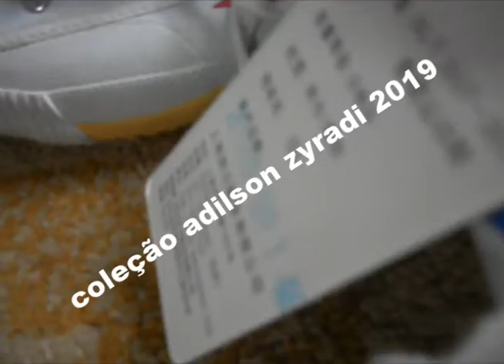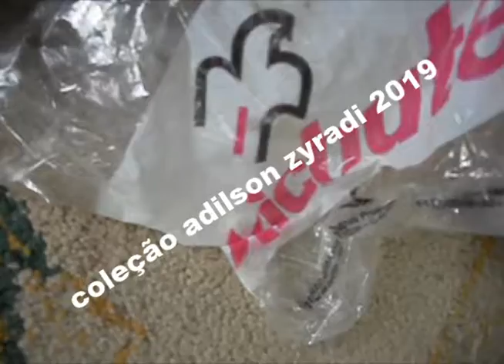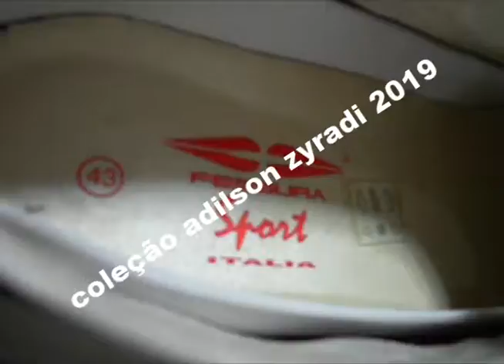coleção tenis anos 80 adilson parte 45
PIRITUBA JOHNNY JOHNNY MUSIC SHOW     BATUKA JAZZ     EQUIPE CASA DE NASSAU    CLUBE DOS   HOLANDES   SAMBA ROCK    NOSTALGIA   BAILE DE NOSTALGIA  CASA DE PORTUGAL CLUBE DA AÉRONAUTICA DJ LOBATO    DJ OSMAR  FARIAS   RONEY   MARQUINHO   ARITANA       TRANSA CHIC     OS CAPRI  CLUBE DOS 30     OS CARLOS      ARCO DA VELHA     MUSICALIA      MUSICALIANDO    JIMMY BO HORNE     CLUBE  HARLEM   HARLEM BROTHERS CHIC SHOW EQUIPE ZIMBABWE EQUIPE KASKATAS     EQUIPE BLACK WHITE     EQUIPE CIRCUIT POWER     DJ ARMANDO MARTINS   EQUIPE BLACK MAD    MORENÁLIA    FAMA SHOW        MACK NOSTALGIA    GONÇALINHO      J.B.J NOSTALGIA    SPFT FESTA        KISSAMBABWÊ    RÁDIO WORLD BLACK   RÁDIO NOSTALGIA   BETO    CRUZ DA ESPERANÇA     TESTA     ZÉ CARLOS    DJ CHILÃO CHYLON
CHILÃO     MISTURA FINA     CLUBE DA BOSSA    NEGRO É LINDO       BLACK SIDE       FIVE SPECIAL   JJ PROMOÇÕES   FAMILIA SETE         CHIC MUSIC    DJ RIC   STUDIO ZAPP    BAILE DAS ANTIGAS   JORJÃO MELODIA    DONIZETTI      EQUIPE DINAMITE    RCP FM PROGRAMA EMOÇOES BY DEE JAY ADILSON  FLAVINHO KUTUCA LUIZÃO KITÃO WILSON SIMONINHA
MTM   JORGE BLACK    PAULINHO PROMOTHER    ANSELMO CÉLIO
XIXA   BOLA   DJ HERCULES       TONY HITS    DJ NEGRO LOO      WAGNER COMPANY CELIA TRUKS DISCOS MARCELO BOSS BOSSA ROCK ROCK REMIX  NDEE NALDINHO LIVE YOUTUVE CANAL 105 FM MANO BROW
THAIDE   DJ HUM    TREE SOUL     GANDAIA     FABIO ROGÉRIO
RAPPIN HOOD BAÚ DO HOOD DJ NINJA MC JACK DJ RIC DOCUMENTARIOS CLUB ZEZOS MR LIBERATO GORDUS DUILIO CHINA NATANAEL VALENCIO MR FRUTINHA DISCOOL BOX VITRINE PAULISTA CHICAO KIKOS DANCE CLAUDINHO BOLA MAURA TORRES FRANCISCO MORATO BOSCO CLUB DA VEIA SAMBA ROCK NOSTALGIA TIJOLINHO DJ PICOLE DJ MARCELO DONI OFICINAS JOÃO CARLOS FAMILIA DJ KITÃO NEGO BLUE MAKU RIBAS LUIS PRIMA CHARUTINHO MARCIO LULA SUPER FLASH BREENDA LEE RARE CICERO PELE PROBLEMA ROSAS DE OURO BANCO DO BRASIL CLUB DO BALANÇO DANÇAS MIRIAN DANÇAS MAURO BLACK MAD DJ KATIA J GALERIA 24 DE MAIO OS MI MENS DIAMANTE COR DE ROSA LAPA DE BAIXO GETULIO RITHMAN BLUES VEIO GIBA BEM BRASIL RCP FM 99.7 PROGRAMA EMOÇOES D BY DEE JAY ADILSON BUGALOO ROBSON FERRI MARCIO RICARDO MACIEL TONINHO BLACK POWER HIT RARITOS LOJA DA TIA T RUA CATAO DJ JOAQUIM AMARILDO MOSQUITO DJ HUMBERTO COSTA RADIO ATIVA MC DJ ALPISTE NDEE MANO BROW DJ NINJA GORDO NEGA ILIZA GERUGA JORGE BEN CLUB HARLEN MARCINHO WILLIN ZIMBA CATRA MR CATRA KIKOS GERALDINHO EQUIPE ZIMPOWER TIGRAO DJ BLACK MAD F GRAND MASTER DUDA NEY CD SLOW MOTION NEGRO WAGNÃO KASKATAS KARLINHOS K DJ JORGINHO PIMENTEL AL HUSDON ONE WAY BILLY MANCHA DISCOS DJ KALIFA MOURA FABIO BG CLUB VAYAGE NACIONAL CLUB BROADWAY VANDERLEY FIVE SPECIAL ILHA DA MADEIRA REMIX PROMO COLETANIA MILK MILTINHO GUETTO RECORDS BLACK BOM BOM MADANE SATA MAZARRATI PAGODE FUNK DAS ANTIGA JUNINHO MAZEI FABIO MACARI SABOTAGE ZAPP ROGER LENTAS MELODIAS DAS ANTIGA CHOCOLATE 7 DE ABRIL PUMA CHIMPA AGAZALHO DA FILA RUN DMC MELISSA SILVINHO GALO CEGO PAULAO LINDAO SANDALIA CLUB PINHEIRINHO 11 GAROTOS ZONZE PIRITUBÃO PORTO MUSIC DJ CUCA FURACAO 2000 DJ COELHO ROMANTICAS DA CHAT BLACK NOITE FABIANA MORENA PERLLA DANCER DANÇA PASSINHO VELHO CAMARADA TIM MAIA SHOW AO VIVO FESTA BRAVA MC BALEIA DJ ADILSON DISCOOL SHOW CARANGA LOKA BRASILIA ROD STAR MORENA ROSA SERAFIN ESPAÇO RAP MADRUGADA 105 FUNK DA TRASN NATAL DJ MAURINHO CASSASP SANDRAO MARQUINHOS TREE SOUL TRHEE ARMANDO MARTINS OSASCO FLORESTA RENE DO RAP DJ MILK EZY NYLON DJ LIGHT MAURICIO BLACK MAD PELE COBRA CARLAO MISTURA FINA FINA NOSTALGIA O VIRUS DA NOSTALGIA DRAMATICALIS RONALDO ROBERTINHO CASSANDRA NEW WAYVE BATATA FERNANDO DISCOS BELO CLAUDIA LEITTE KELLY FIRMINO DJ PORTA MALA RUBERIO CLUB UNIAO FRATERNA MSN INTERNET MAGRAO BALA NA AGULHA JOA CARLITOS SAO BENTO DJ CAMARAO CEZINHA MC HAMMISTER AS MENINAS JORGE AMILTON ZE AMERICO BO HORNE DJ ZEZOS MARCILIO RONALDAO SANTANA SAMBA BISTECA NOITE DA MINI SAIA HUCAO TININHA BIGODE MANO MANE FAETI DORA LOPES BETH CARVALHO CAMAROTE SOMBRA JAMANTA MARCELO PORÃO MC CISQUINHO ROGERINHO MARK MARK LARGO DA LAPA LARGO DA BRIGA CORUJÃO DANCAS CLIPPER CLAUDIO COSTA KLJ EQ TERREMOTO JAIR MISTER FLASH MARROM DANDARA BIG PANTER SHOW NEGO DE MOACIR PAREDAO NO BRASIL RIO DE JANEIRO SAPATO ISSAC ADIDAS MARATON JHONSON LEOPARD FERRARI JAQUETA PORCHE TENIS CHINEIZINHO ESTRELINHA SENAI LEOPOLDINA PIERRE CARDIN JAQUETA DE COURO ANOS 80 IRAI CAMPOS TONY DJ BAILE NA CASA DA PATRICIA MARCELO ZOINHO CARAPICUIBA ESTAÇÃO 50 KAKARECOS JOAZINHO CARNAVALESCO BEBETO BAILES DA VIDA ROMARIO VIADULTO DO CHA DUDU ROCHA DJ GIOVANI ALBANES ALEXANDRE FROTA MALHAÇÃO KATARINA SELVA DE PEDRA LACOSTE CHIMPA OA OP HENG TEEN HANG ELESSE PIMBAWE ENILTON QUADRA SO VOU SE VC FOR PARADA DE TAIPAS JARDIM GUARANI BRASILANDIA MARITACA ESCARLAT SCARLAT MIDWAY NACIONAL CLUB O PIONT DANÇANTE DE SP VEGAS ZEZINHO DISCOS PRESTES MAIA MENINO MARRON JAZZ